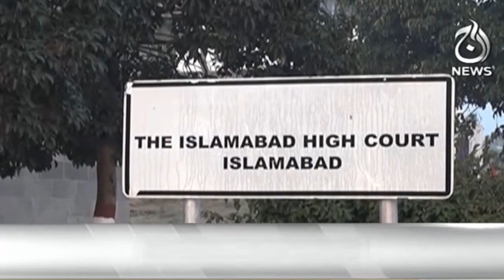Kyrgyzstan Incident - Pakistani students are in big trouble - 8 AM Headlines - Aaj News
Headlines 8 AM - Kyrgyzstan Incident - Pakistani students are in big trouble -18 May, 2024 - Aaj News

Aaj TV Official:
shorturl.at/iBDNX